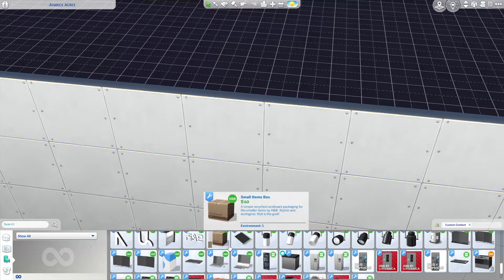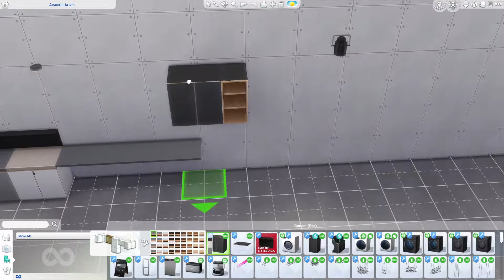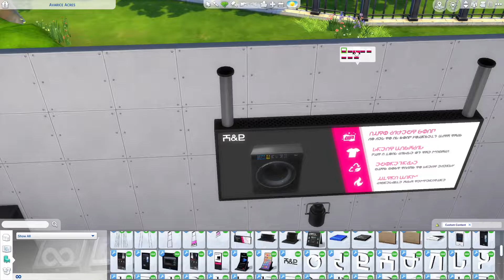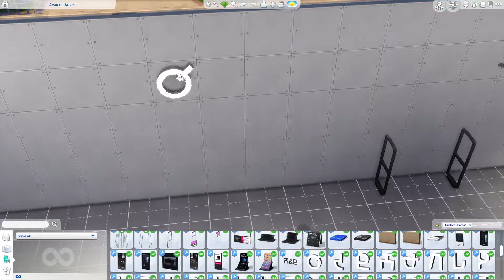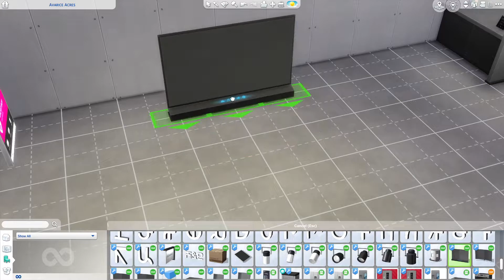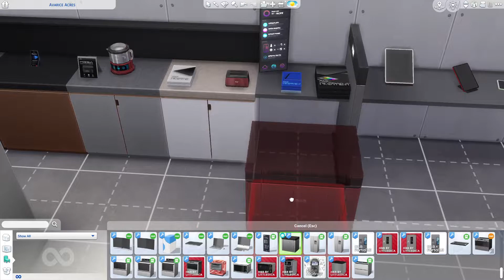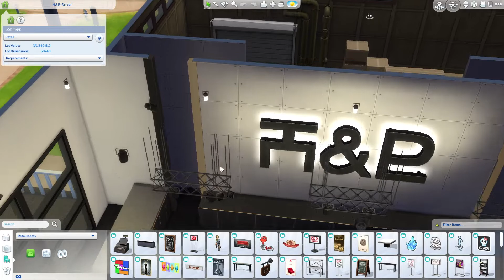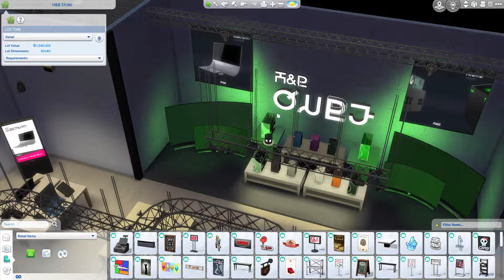You have to download this CC!!(H & B)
Hey Guys.

My gallery page: BlueBullsFan